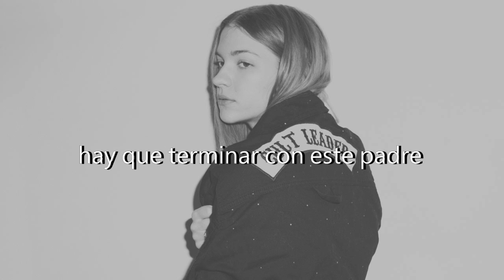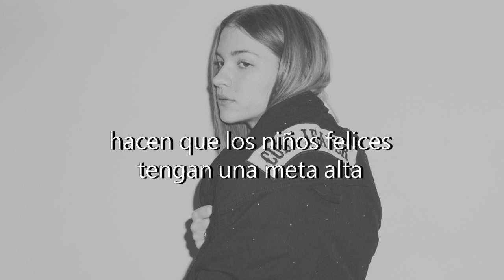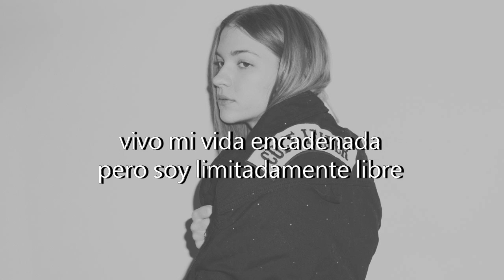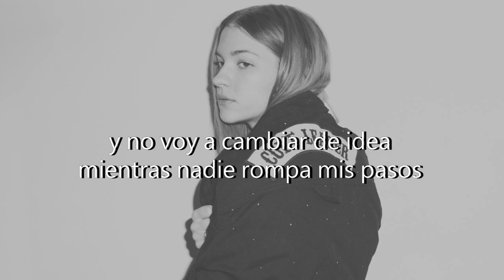tove styrke - borderline // español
*con respecto al 'imperio' se refiere al patriarcado.